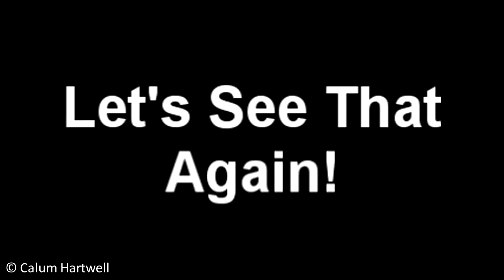SAS 737-700 Blows Man Over A Wall- Skiathos (LGSK)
As Skiathos continues to provide excellent footage of its aeronautical activity I saw this as an opportunity to also highlight the numerous civilians (normally tourists) who choose to ignore the vast amount of warnings given to them; and the outcome, you ask?... Watch on!